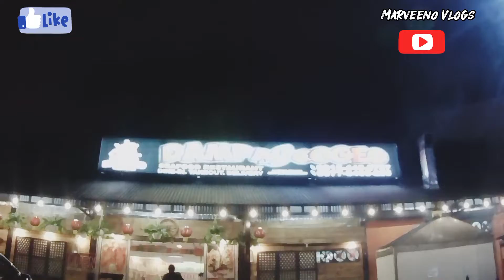PA PEDI SA ALCHEMY | MARVEENO VLOGS | RUSI GAMMA | SUPREMO PREMIERE